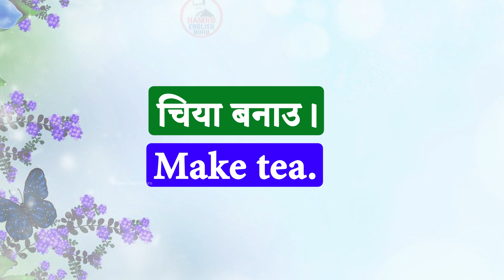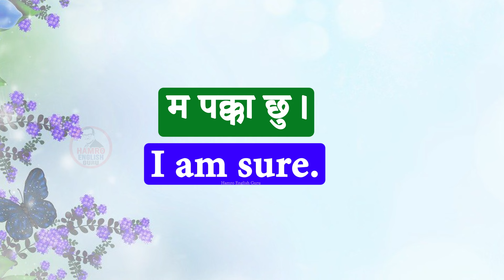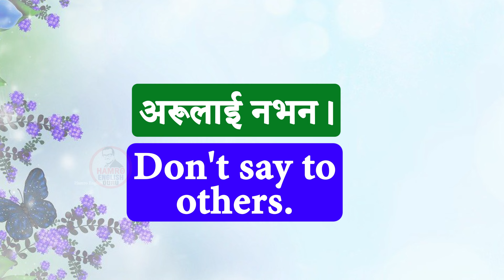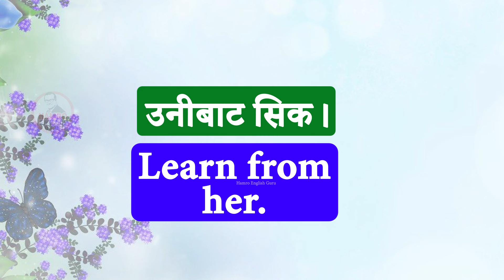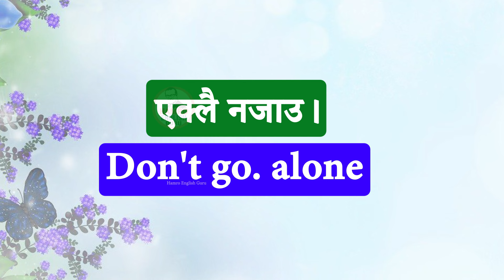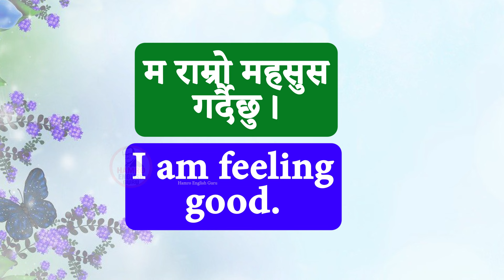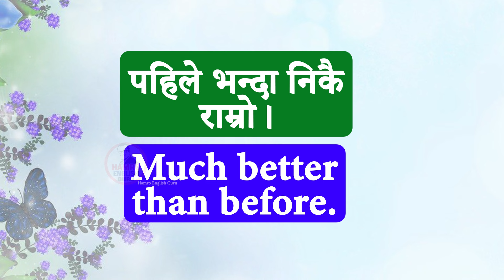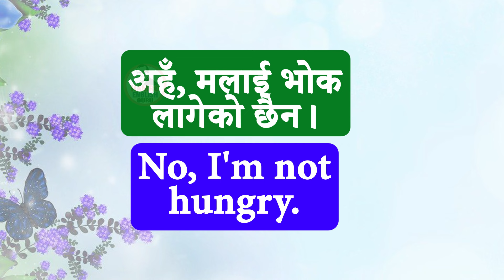छिट्टै अंग्रेजी बोल्न जान्नैपर्ने कुरा English Learning Class by English Speaking Guru Nepali basic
दिनभरी बोलिने अङ्ग्रेजी सिक्नुहोस् Daily Use Nepali Meaning and Sentences Conversation Basic English
थाहा हुनैपर्ने English को प्रश्नउत्तरहरु Basic English Speaking Practice with Daily Use Nepali वाक्य